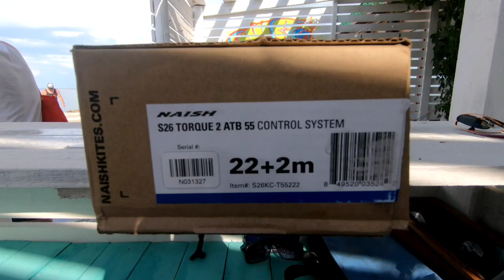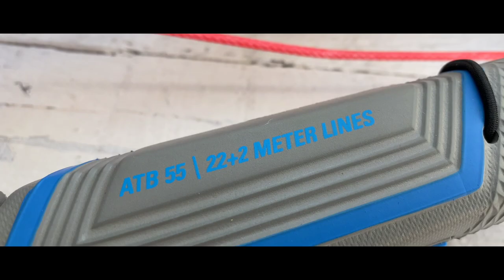Обзор планки Naish Torque 2 ATB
Это вторая верси планки Naish Torque 2 ATB
Что изменилось:
 лишь теперь с петелькой, можно прикрепить в любое место и на петельку спереди(такие есть на трапах мистик)
ход планки не регулируется
стропы дипаура в пластиковой оплетке
система отстрела
стопор на стропе
чикенлуп+ их несколько в наборе
длинна строп 22+2м
Ход планки 54 см

Naish переосмыслил, как райдеры подключаются к своему кайту. Совершенно новый быстросъемный замок SnapLock ставит безопасность и эффективность как главные приоритеты, добавляя при этом простоту щелчка и модульность с различными размерами петель. Планка Torque 2 основана на проверенной конструкции оригинальной версии и усовершенствована новыми захватами и поплавками, новыми линиями отделки с полиуретановым покрытием, которые более гладкими на ощупь и уменьшают износ, новой более тонкой цельной планкой и новым стопором. мяч, чтобы ограничить выпускной бросок.

Система безопасности SnapLock - это огромный шаг вперед в технологии быстрого снятия. Начиная с укороченной общей длины, ход отпускания был увеличен, а выпускная манжета имеет более эргономичную форму, что делает практически невозможным случайное высвобождение. Когда вы все же решите отпустить, петлю легко снова подсоединить - просто защелкните ее, как ремень безопасности, чтобы вы могли быстро собрать кайт обратно в воду, а не плыть домой. Поскольку соединение очень простое, петли также легко менять. Мы включили в коробку 3 разных стиля петель: стандартную петлю обычного размера, новую петлю микро-размера и петлю-слайдер для веревочных ремней. Четвертая большая петля для фристайла доступна в качестве аксессуара.

МЕХАНИЗМ ОСВОБОЖДЕНИЯ ЗАЩЕЛКИВАЮЩЕГОСЯ ЗАМКА:
Цельнометаллические внутренние детали = твердоанодированный алюминий с механической обработкой, а также прецизионные литые и обработанные детали из нержавеющей стали.
Шарнирный шарнир на шарикоподшипниках = самый плавный и надежный шарнирный механизм в кайтбординге.
Винты без зачистки = более глубокий шестигранник на 3 мм на критически важном оборудовании исключает зачистку.
МОДУЛЬНАЯ СИСТЕМА ПЕТЕЛЬ:
Micro Loop = новая Micro Loop с изогнутым куриным пальцем компактна и надежна. Как только вы попробуете, вы не вернетесь.
Средняя петля = те же размеры, что и наша традиционная петля, достаточно большая, чтобы кататься без крюка.
Ползунковая петля = Ползунковая петля из нержавеющей стали в виде карабина обеспечивает низкое трение для крепления веревочных ползунков.
Петля для фристайла = наша огромная петля без пальцев позволяет легко отсоединять и повторно зацеплять.
ЛИНЕЙНАЯ СИСТЕМА:
Линии отделки с полиуретановой оболочкой = пластиковые трубы более гладкие на руках и более гладкие на руле.
Цельнокроеный шип = новый, более тонкий, легкий, удобный в обслуживании шип, с лицевыми поверхностями на липучке для регулятора дифферента.
TLS400 Flying Lines = лучшая в отрасли прочность, с уменьшенным диаметром для снижения сопротивления ветра и воды, стандартная конфигурация 22 + 2 м.
Simple Line Organizer = проверенный органайзер из гладкой нержавеющей стали со стопором из анодированного алюминия.
Внешняя маркировочная линия = легко проверяемая и легко заменяемая внешняя конструкция
Фиксирующий шарик ограничителя линии = ограничивает бросок штанги во время отпускания, чтобы упростить сборку.
ТЕХНОЛОГИЯ TORQUE 2 BAR:
Flex-Float = Совершенно новая конструкция поплавка со встроенной гибкой секцией для уменьшения помех рулевому управлению.
Рукоятка из EVA двойной плотности с сердечником с эффектом памяти = двойной EVA поверх сердечника из вспененного материала с эффектом памяти для удобного нескользящего захвата.
Регулируемая ширина = пластиковые вставки позволяют регулировать ширину между линиями на 10 мм.
Центральная вставка из твердого анодированного алюминия = повышенная твердость поверхности для снижения износа.